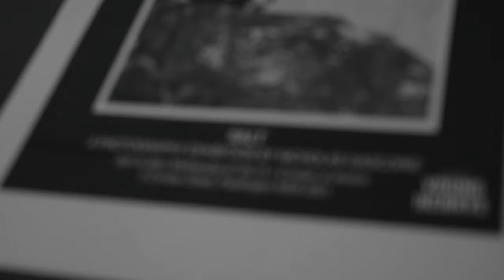SALT Exhibition 2019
My 2nd solo show SALT open 08.08.19 at Comber st Studios Gallery, Paddington.
Traditional black and white darkroom prints

Video by John Young @you_john